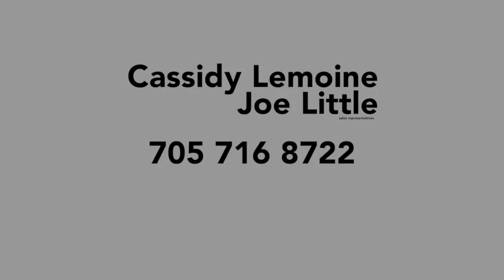17 Selby Street, Cookstown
17 Selby Street, Cookstown Ontario, Canada
For Sale - Presented by Cassidy & Joe Real Estate